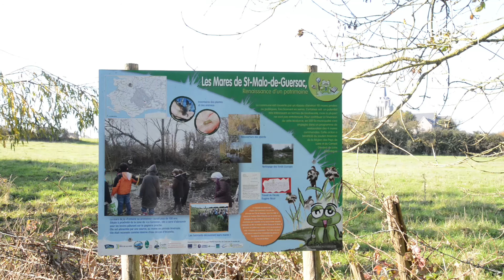Sortons dans le Bocage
Journée d'animations et de découvertes à Saint-Malo de Guersac